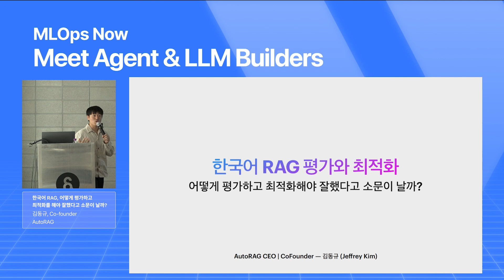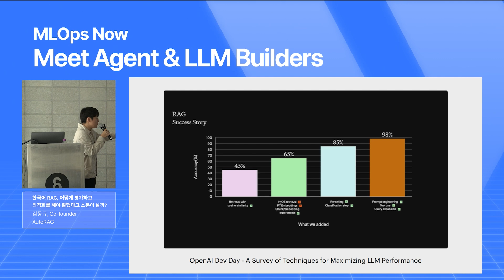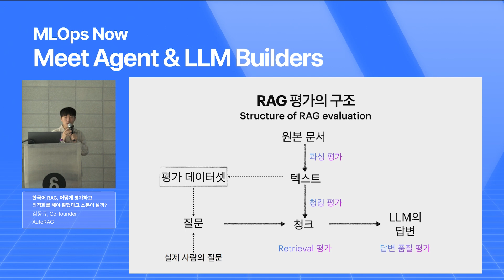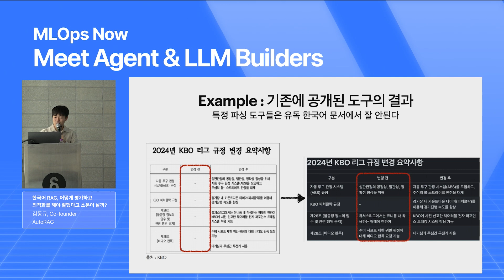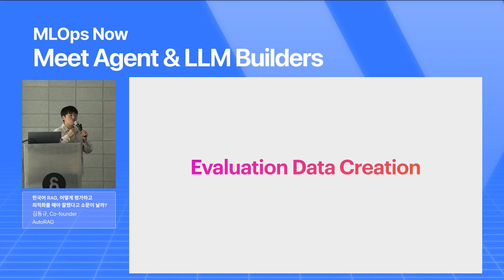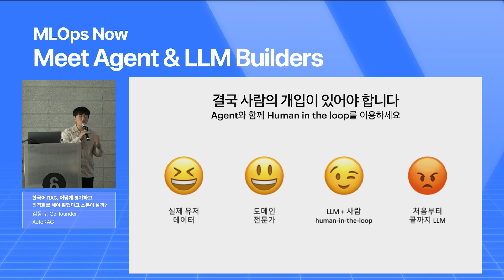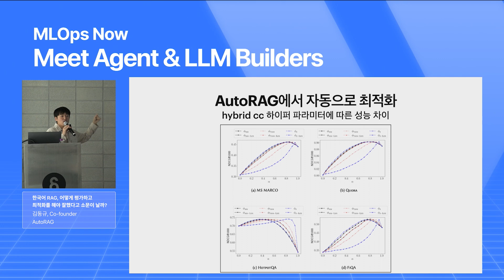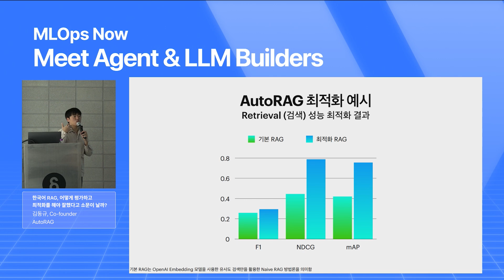한국어 RAG, 어떻게 평가하고 최적화를 해야 잘했다고 소문이 날까? — AutoRAG 김동규 공동 대표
VESSL AI와 Dify가 함께 주최한 2024년 10월 MLOps Now에서는 'LLM in Production'를 주제로 최신 AI Agent 트렌드, RAG 등 LLM 개발에 적용되는 주요 기법에 대해 다뤘습니다. 이번 세션은 AutoRAG팀의 김동규님이 "한국어 RAG, 어떻게 평가하고 최적화를 해야 잘했다고 소문이 날까?"를 주제로 발표를 준비해 주셨습니다.